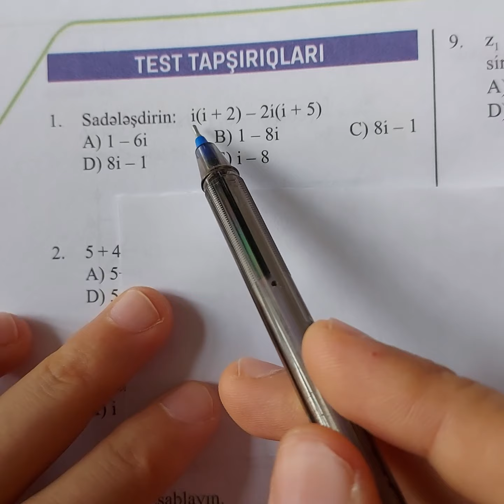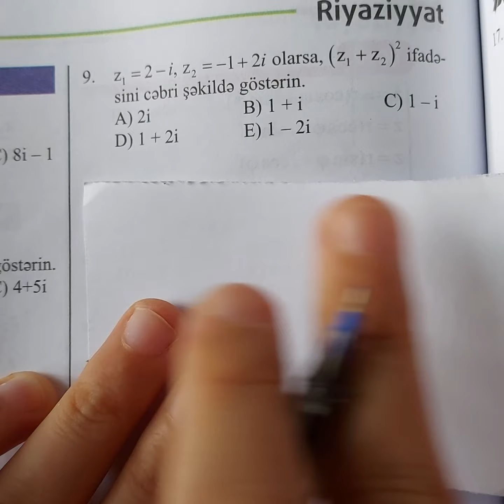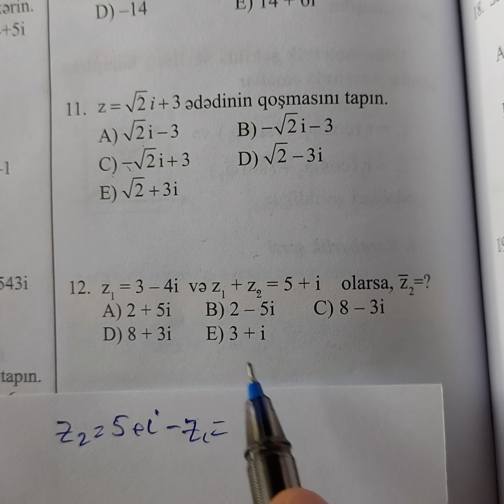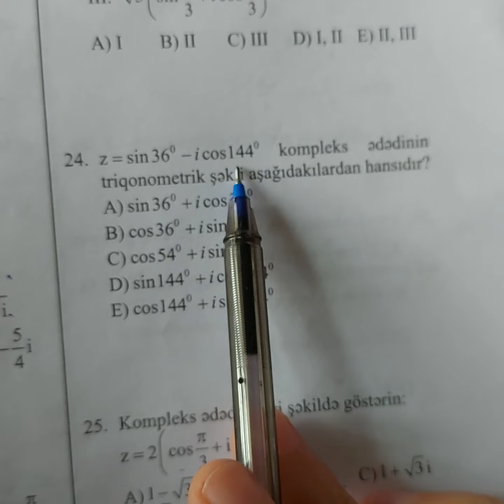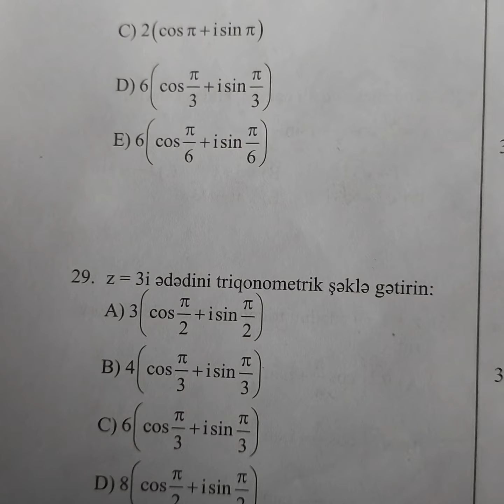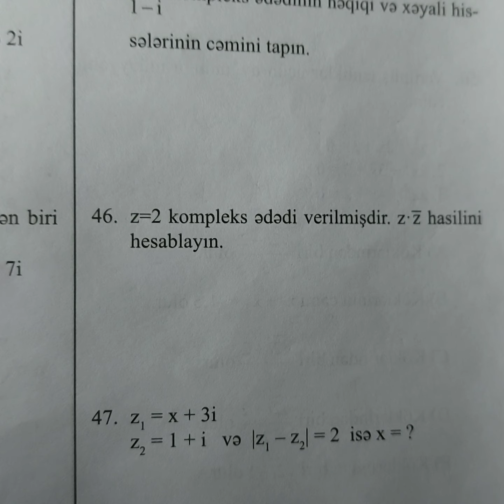Kompleks ededler, Guven.11ci sinif buraxilis imtahanina hazirlasanlar ucun, 2020